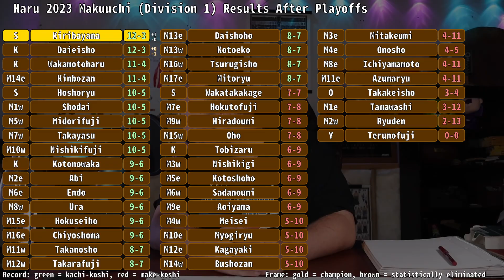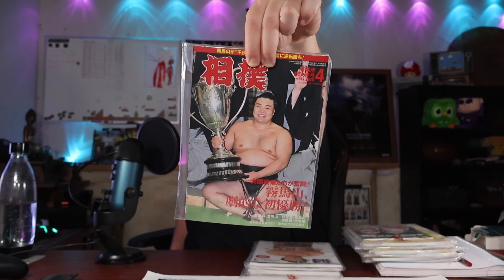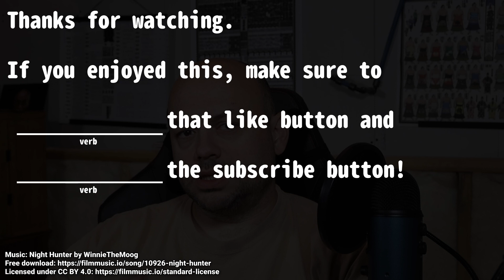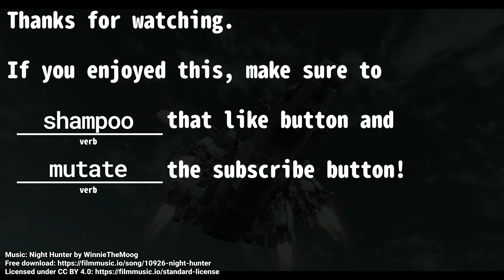November 2023 Grand Sumo Tournament - Day 15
Does my guy Ura get his kachi-koshi? Does Atamifuji force Kirishima to win his match? Is there a playoff? Are rhetorical questions an overused device?